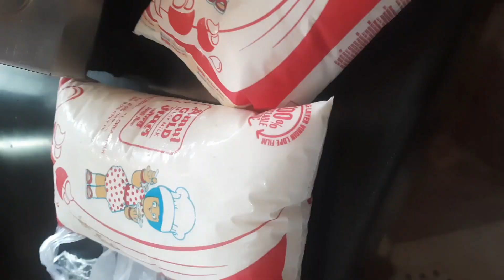Morning 5:00 bhej sa ma kasa kaam krti hu bna maid ka || aur aaj bna mere kaal gajar ka halwa